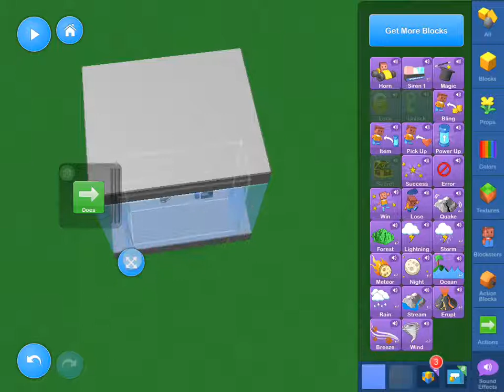[Blocksworld HD] New year